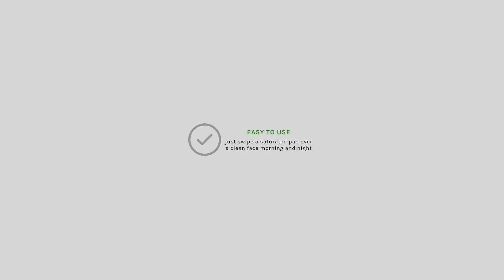CANE AUSTIN Miracle Pad Plus, 30% Glycolic Equivalent Facial Peel Pads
30% Glycolic Equivalent Retexturizing Treatment: Miracle Plus Pad by Cane   Austin  This maximum strength at-home facial retexture treatment is clinically proven to even skin tone, build collagen, and visibly reduce the appearance of age spots, fine lines and wrinkles. The most intensive version of our peel, it delivers the results comparable to a 30% glycolic acid medical grade clinical treatment to restore luminosity and vitality, for the most radiant, healthy-looking skin. The addition of witch hazel gently cleanses the skin, providing a tightened and toned feeling in the skin. Non-irritating. Ideal for all skin types. Paraben and fragrance free. Clinically Proven To: Visibly Reduce Fine Lines and Wrinkles. Minimize Pore Size. Effectively Reverse Sun Damage. Even Skin Tone and Texture. Reduce Age Spots and Hyperpigmentation. Promote Collagen Production and Skin Elasticity.  Directions: Each morning and evening, swipe pad over clean face, avoiding the eye area. For sensitive skin, use once daily for the first week, then increase to twice daily. A tingling sensation may occur and is normal. Caution:  For external use only. Avoid eye area. If product gets into the eyes, flush with water. If irritation persists, contact your physician. Keep out of reach of children. Sun Alert: Prior to sun exposure, cover areas to which the product has been applied with sunscreen. Proven Power of Glycolic Acid  Cane Austin advanced skincare products are formulated with a unique Glycolic Acid derived from sugar cane. A revelation in at-home skincare, it goes deeper to exfoliate, hydrate and reduce signs of aging for healthy, younger-looking skin. RESTORE YOUR SKIN'S VITALITY.  Our anti aging 30% Glycolic Equivalent Miracle Retexture Pad will exfoliate dead skin cells from the surface of your skin allowing your face to glow again. The pharmaceutical grade Glycolic Acid is derived from sugarcane and is CLINICALLY PROVEN  to visibly reduce fine lines, wrinkles and pore size. The combination of Vitamin A, Vitamin C, and coenzyme Q10 slows the normal aging breakdown of collagen and elastin, and helps treat hyperpigmentation and photodamage. EASY AND EFFECTIVE, these at home, one step, daily-use treatment peels deliver results rivaling expensive and invasive in-office procedures and are clinically proven to be successful on men and women with all skin tones and types.